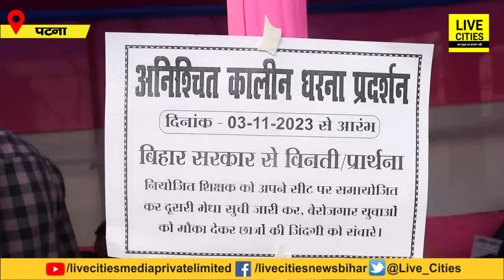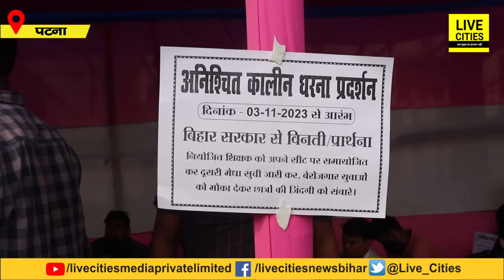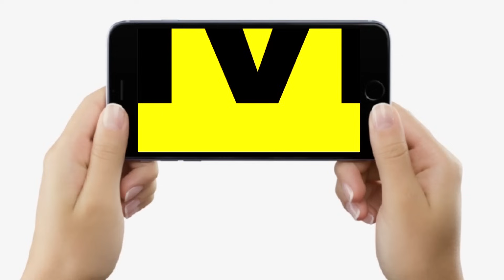BPSC Teacher Result को लेकर आंदोलन पर बैठ गए इतने सारे अभ्यर्थी, Atul Prasad जी कर दीजिए, नहीं तो…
BPSC Teacher Result को लेकर आंदोलन पर बैठ गए इतने सारे अभ्यर्थी, Atul Prasad जी कर दीजिए, नहीं तो… | Bihar News | LiveCities